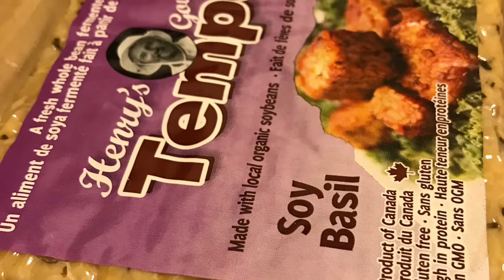Flour coating fried tempeh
Ingredients : Tempeh soy basil , all purpose flour ,garlic powder, salt ,pepper , water & extra virgin olive oil for frying .